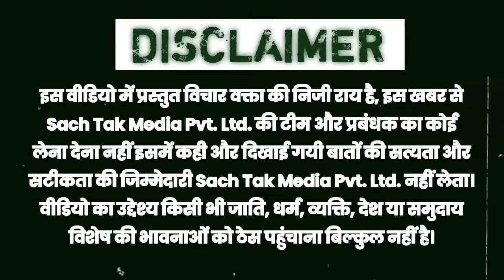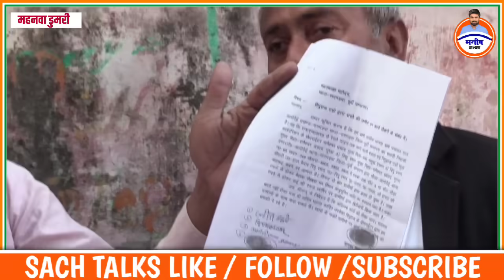मनीष कश्यप के पास न्याय की उम्मीद लेकर पहुंचे वार्ड सदस्य, सुनाई अपनी समस्या ।।